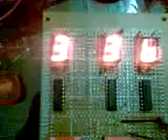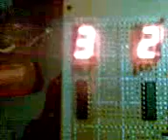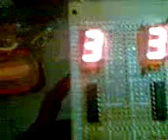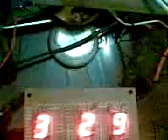Testing Calculator (2 Bit): Using 7 Segments & ICs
2 bit binay calculator